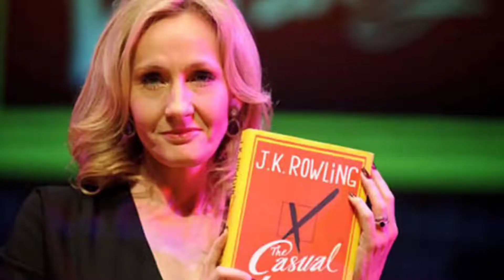J.K. ROWLING LANÇA LIVRO EM QUE MULHER TRANSFÓBICA É ASSASSINADA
O mais novo livro da escritora J.K. Rowling narra uma trama policial sobre uma cartunista e animadora cancelada nas redes sociais e posteriormente encontrada morta em meio a acusações de transfobia. ‘The Ink Black Heart’ acabou de chegar às livrarias do Reino Unido e dos Estados Unidos. A obra é creditada ao autor Robert Galbraith, um dos pseudônimos usado por Rowling. A trama do livro foi noticiada pelo site UniLad.